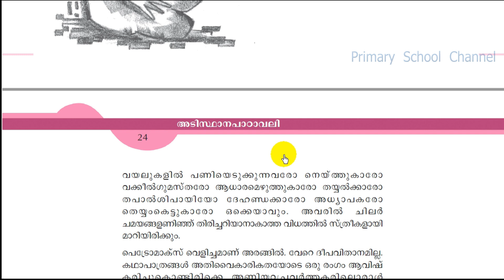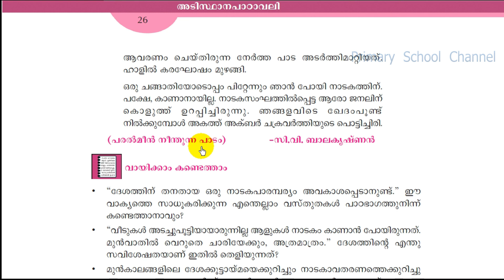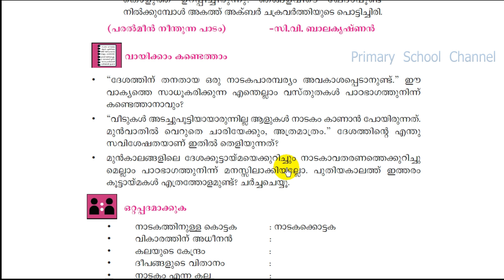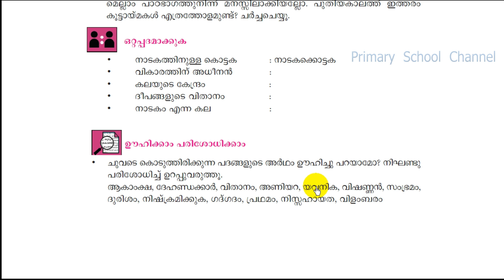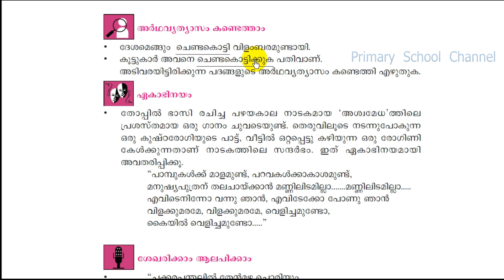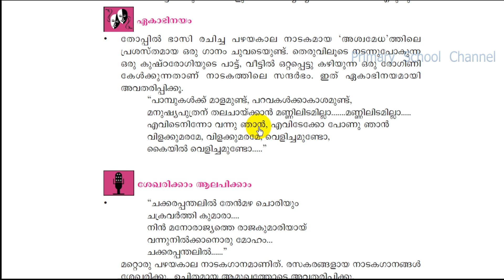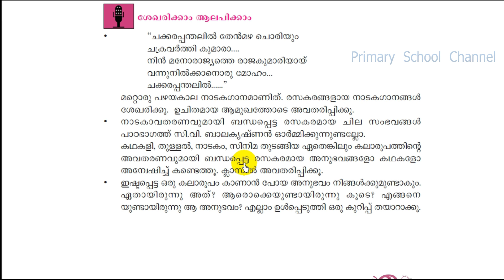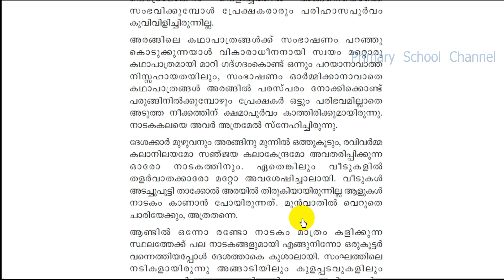Class 7,Malayalam Adisthanapadavali,Chapter 2,അരങ്ങ് ഉണരുന്നു(പാഠ പ്രവര്‍ത്തനങ്ങള്‍)